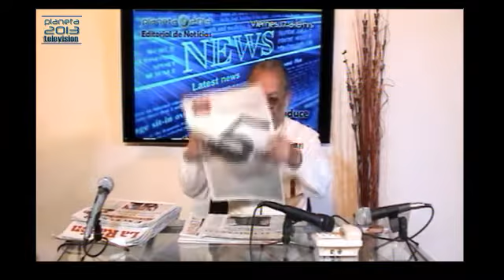3-27/01/2017-Tertulia Vespertina con Carlos Jiménez Hidalgo invitada Psicóloga Sara Rueda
3-27/01/2017-Tertulia Vespertina con Carlos Jiménez Hidalgo invitada Psicóloga Sara Rueda